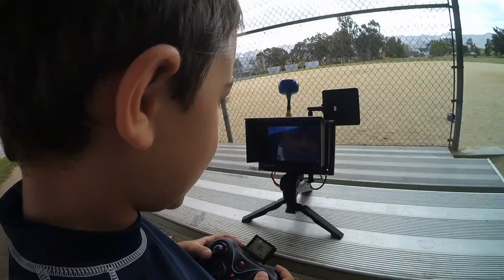20150709 PJ Does FPV First Time Shooting a Gap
My 7 year old has been begging to fly FPV (too many Charpu videos). So, I put together one I could stomach him learning on.
Fun to see him so into it! Here are the specs.
H8C (cut off the gear and took off the guards. So it flies really good now).
Boscam CM205 5.8G FPV Wireless Mini CMOS Camera
and I glued on a fisheye cell phone lens adapter.